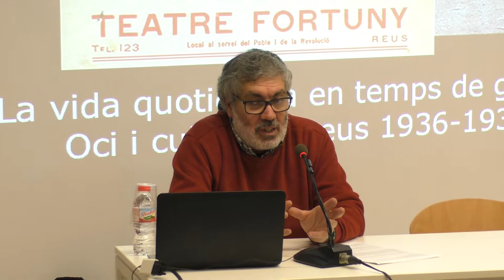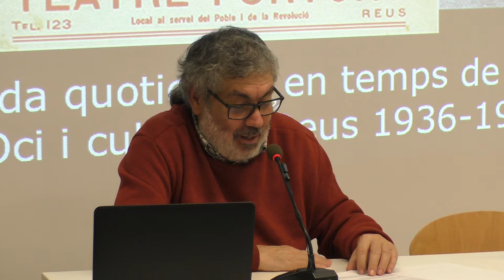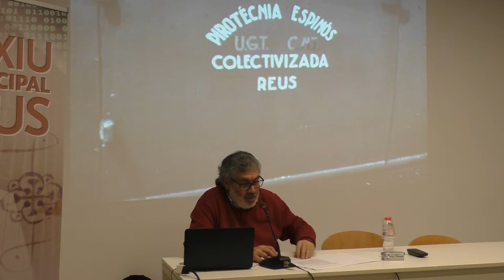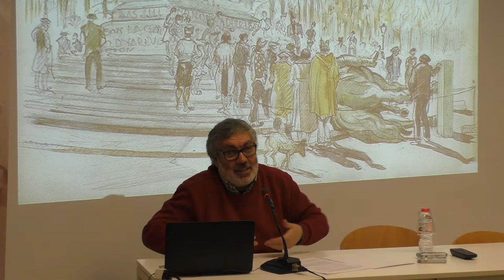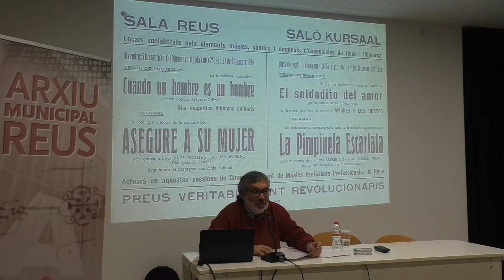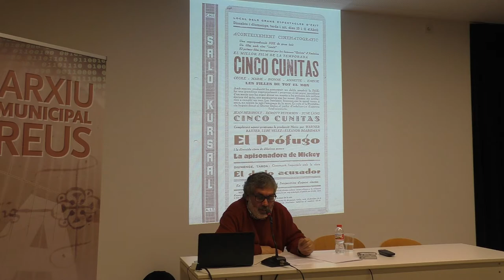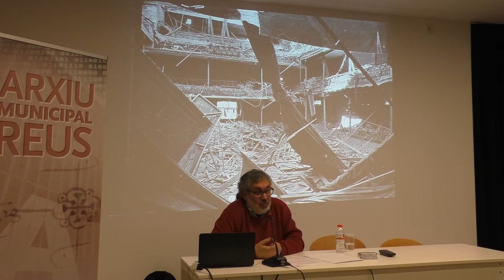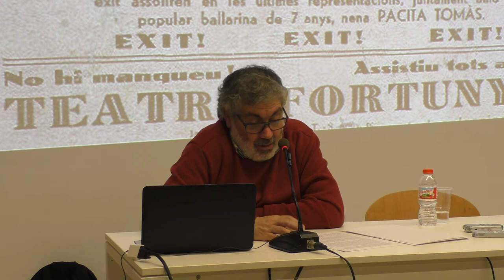Vida quotidiana en temps de la Guerra a Reus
Carrutxa reprèn el cicle de conferències sobre la Guerra Civil i els fets ocorreguts fa vuitanta anys. En base a una recerca basada principalment en la memòria personal i fonts documentals s’ha fet una aproximació a la vida quotidiana de la població.
La xerrada, «La Guerra Civil en la memòria personal. La vida quotidiana en temps de guerra», ha estat realitzada per l’historiador Salvador Palomar a l’Arxiu Comarcal del Baix Camp el 22 de novembre del 2017.